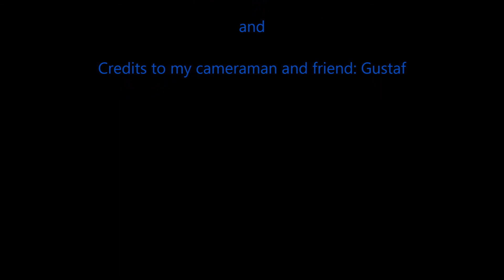My Back and Shoulder workout!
Hello everyone!
Really fun to have you here and I hope you like my content so far.